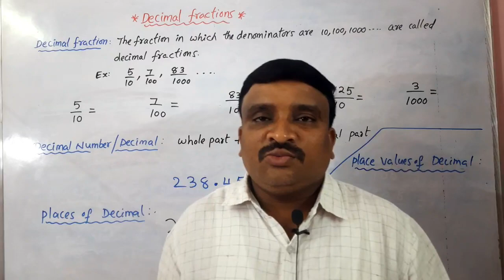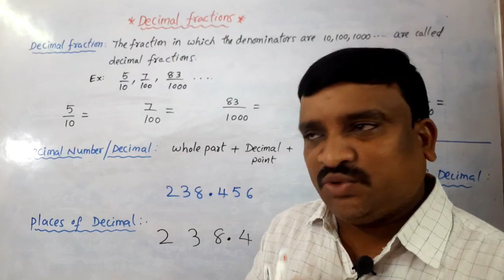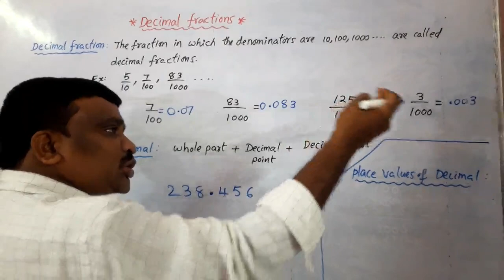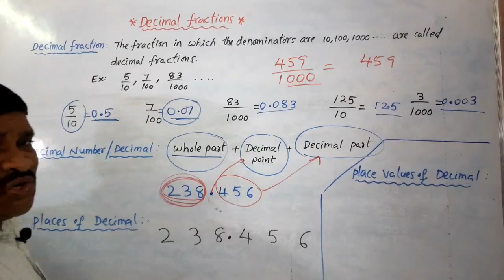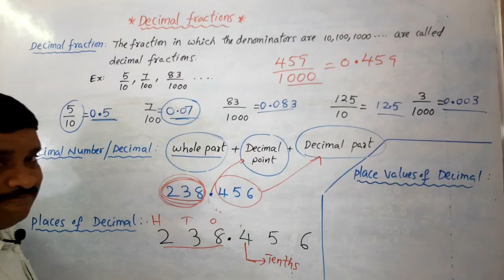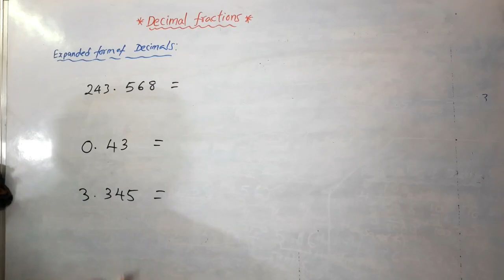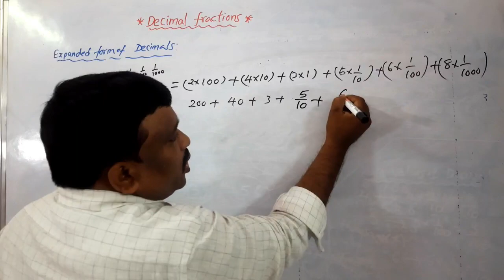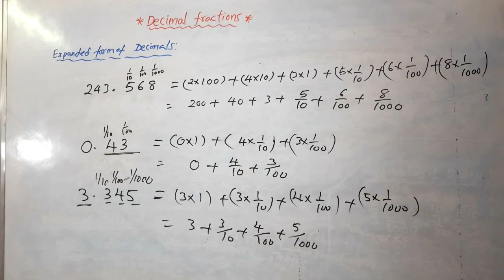Decimal fractions in telugu / Places of Decimals/ Expanded form of decimals in telugu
Decimal fractions/Places of Decimals/Expanded form of decimals@murthysir